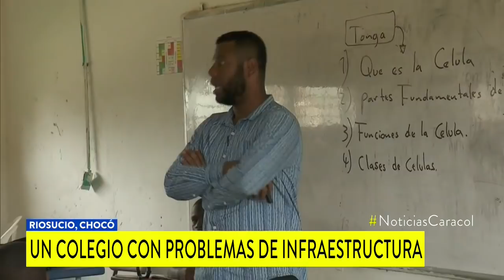Riosucio, un pueblo hermoso al que se lo “traga” el olvido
En medio de este paraíso natural, hay amenazas a líderes sociales, falta de servicios básicos y ausencia de una educación de calidad. ¿Dónde está el Estado?